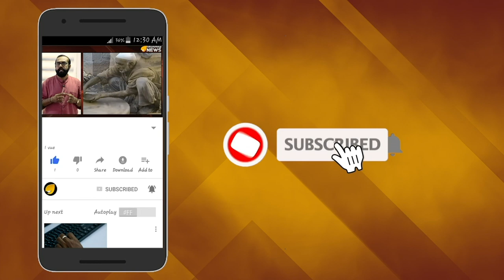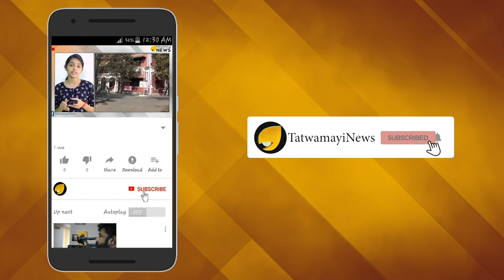അയോധ്യ ഭൂമി തർക്ക കേസ്: സുപ്രീംകോടതി വിധിയെ സ്വാഗതം ചെയ്ത് ആര്‍എസ്എസ്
അയോധ്യ ഭൂമി തർക്ക കേസിൽ സുപ്രീംകോടതി വിധിയെ സ്വാഗതം ചെയ്ത് ആര്‍എസ്എസ് രംഗത്ത്.തുടർച്ചയായ ദിവസങ്ങളിൽ സുപ്രീം കോടതി ബെഞ്ച് വാദം കേൾക്കുമെന്ന തീരുമാനം സ്വാഗതാര്‍ഹമെന്ന് ആര്‍എസ് എസ് ട്വിറ്ററില്‍കുറിച്ചു.